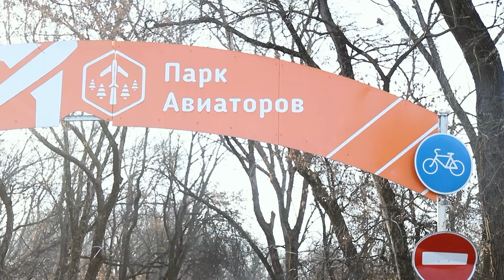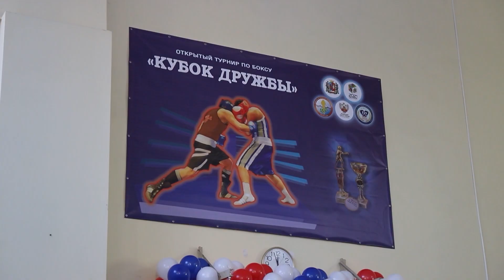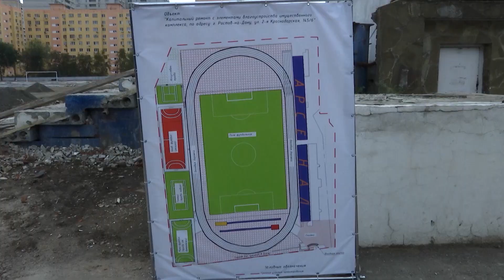Ростов - город на Дону! - 22.12.2021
Как ростовчане могут отметить Новый год, а также итоги года спорта и планы на 2022. Программа Ростов - город-на-Дону с заместителем главы администрации Южной столицы по социальным вопросам Еленой Кожуховой и начальником управления по физической культуре и спорту города Денисом Браславским.